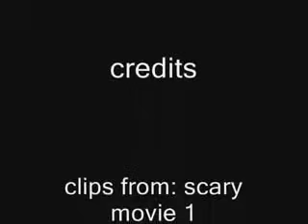The best of Shorty-Scary movie 1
The first part of Shorty's bigs moments